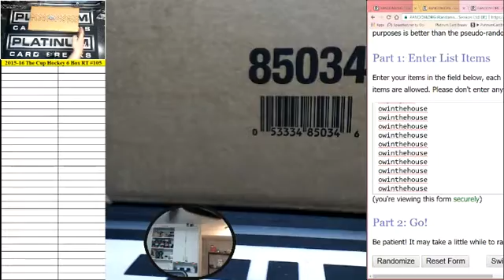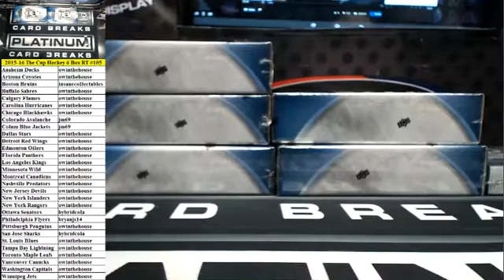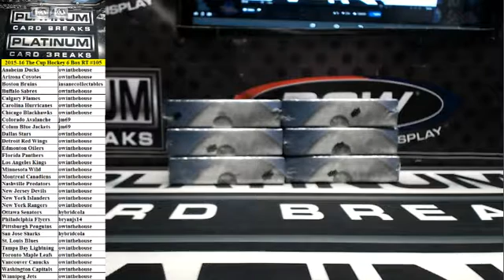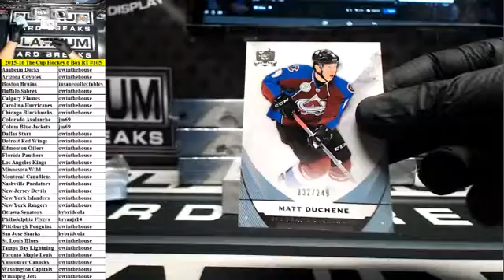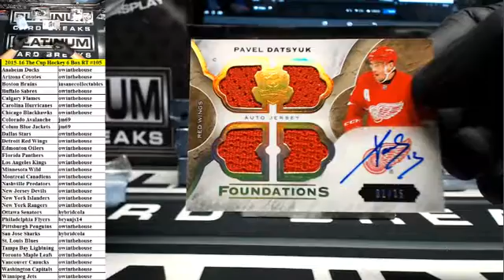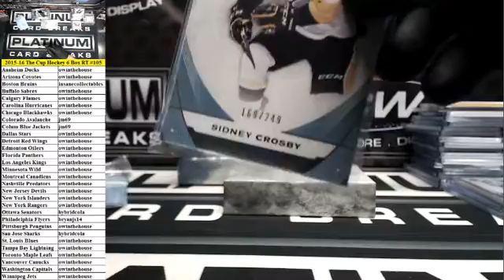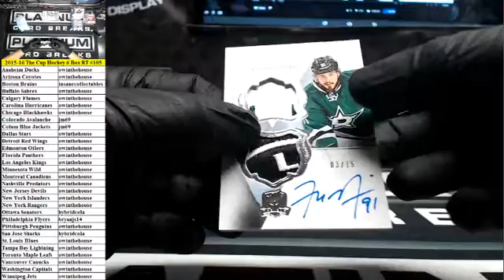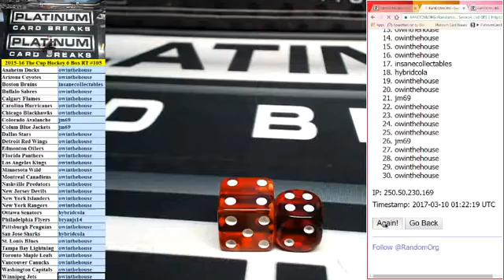2015-16 Upper Deck The Cup Hockey 6 Box Case Random Teams #105